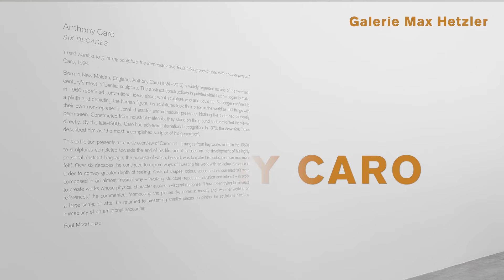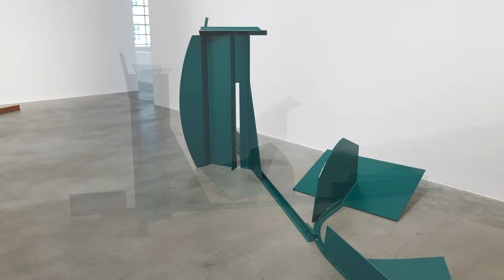ANTHONY CARO – Six Decades at Galerie Max Hetzler, Berlin, 2022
ANTHONY CARO
Six Decades
Potsdamer Straße 77–87, 10785 Berlin
15 September – 29 October 2022

Galerie Max Hetzler is pleased to present Anthony Caro– Six Decades, the first solo exhibition of works by Sir Anthony Caro (1924–2013) with the gallery, at Potsdamer Straße 77–87, in Berlin.

This exhibition presents 19 sculptures, in tandem with relief paper sculptures and additional figurative works on paper from the 1950s. These are followed up chronologically by the early, very light, almost weightless, abstract sculptures in painted industrial steel of the 1960s and 1970s. Also on show are the heavier and more voluminous, enclosing steel works of the 1980s and 1990s, as well as late works, which do not so much present solid forms in space, but rather create spaces that can be inhabited visually. Large free-standing sculptures are complemented by so-called ‘Table Pieces’, which Caro created throughout his career and in parallel to the large works. The climax of the exhibition is formed by one of his last sculptures Terminus, 2013, from the Perspex series.

During the first decades of his abstract work, Caro used a studio in the small garage at the side of his house. This enclosed space defined the scale of his sculptures, as Caro used the whole extent of the room, working very close to – almost within - the structures, and was only able to step back and view the works from afar once they were moved out of the studio. Caro had to rely on his instinct and his intelligence as an artist and interact closely with the metal. In addition to their bright colours, the works' evocative titles instilled a sense of joy, which had until then been mostly absent from earlier modernist sculpture associated with the so-called 'Geometry of Fear' in the 1950s. Works like First National, 1964, There, 1966, London, 1966, or Larry’s Land, 1970, attest to this.

In his quest to move sculpture forward, Caro sought new challenges, namely a different treatment of body and mass, whereby space was articulated in flat planes, as seen in Rondo, 1966–1976, or enclosed within curved shapes, as in Black Russian, 1984–1985. In addition to the inspiration of classical Greek sculpture, which he admired at the Parthenon, he was fascinated by Renaissance painting by Giotto and Duccio, as well as Modern artists, such as Cézanne and Picasso, with the latter’s work providing inspiration for Emma That, 1977. Music was also an important influence, clearly materialising in sculptures such as Oratorio, 1991–1992 and Up A Note, 2008–2009.

Caro’s fascination with architectural references grew and led to works which literally enclose space, throughout the 1980s and 1990s. For the viewer, who is unable to enter them, they carry a sense of something contained, reversing the open, linear forms seen in Caro’s earlier polychrome works. These later sculptures resemble shrines, closed-in on themselves. The logical next step was to create contained spaces which can actually be entered. By this point, Caro had become interested in working on an even larger scale. Still concerned with the body, his works from this period were less about what it feels like to occupy a body, but rather what the body feels like in relation to the sculptures, as can be seen in works such as Park Avenue Series: Morning Shadows, 2011–2012.

The exhibition has been curated by Paul Moorhouse, Chief Executive of the Anthony Caro Centre London, who said: 'During the 1960s, Anthony Caro redefined what sculpture was and – most importantly – could be. The exhibition at Galerie Max Hetzler reveals that, during a career that extended over six decades, Caro remained a restless innovator and, even in his late work, he continued to probe the boundaries of sculpture.'

0:00 "Black Russian", 1984–1985
0:57 "Vespers", 1972–1974
1:33 "Magnolia Passage", 2005–2006
2:19 "Time Up", 2009–2010
3:01 "Park Avenue Series: Morning Shadows", 2011–2012
3:37 "Park Avenue Series: Morning Shadows", 2011–2012
4:00 "Terminus", 2013
4:29 "Up A Note", 2008–2009
5:12 "Nocturne", 2003
5:48 Installation view
6:09 "Table Piece Y-39", 1984–1985
6: 22 "Table Piece CIX", 1972
6:38 "Table Piece CLI", 1973
6:57 "Table Piece Z-23", 1980
7:17 "First National", 1964
7:54 "London", 1966
8:20 "Larry's Land", 1970
8:47 "There", 1966
9:02 Installation view
9:24 "Emma That", 1977
9:59 "Rondo", 1966–1976